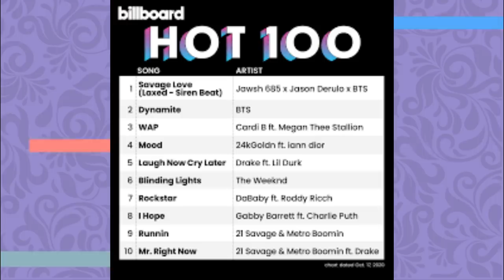PRECISAMOS FALAR SOBRE A ATUAL FASE DO BTS...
Hoje viemos trazer mais uma análise aqui no canal e dessa vez, da fase atual do BTS. Vem com a gente!

MINUTAGEM

00:00 - Intro
01:16 - Crescimento do BTS e o mercado estadunidense da música
04:14 - Números do BTS nos EUA (Dynamite e Butter)
05:26 - Números do BTS na Coreia (Dynamite e Butter)
07:53 - Variedade das músicas do BTS
09:16 - Mercado japonês
10:30 - Versatilidade do BTS
11:32 - Arte reflete o momento dos artistas
13:23 - Conclusão

Quem somos?